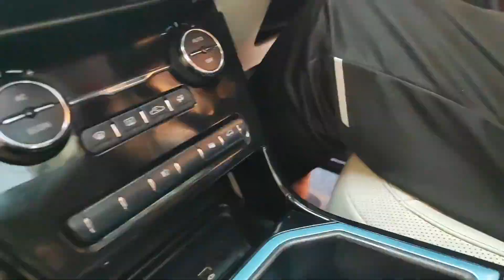How to Clean and Polish Car Interiors at home | Tata Nexon EV XZ+ LUX | 3M Car Care Kit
How to Clean and Polish Car Interiors at home.

This video will show you how you can easily clean and polish your car interiors at home.

Using simple products available online.

Queries in upcoming videos:

- What Products to use
- How to clean the interiors

1. All I Am - Dyalla
2. Contrast - Anno Domini Beats

GEAR USED:
Wavex Car and Bike Wash Sponge 2Pcs

ShineXPro Microfiber Car Cleaning Cloth - OG Soft 500 GSM Extra Large (35x75 cm) Microfiber Cloth for Car and Bike - Suede Edging for Scratchless Drying and Detailing (Pack of 2)

Hemsett Car Kick Mats Back Seat Organizer Protector for Kids - Durable and Multi Usage Car Accessories with Four Mesh Pocket Organizer - Waterproof Car Back Seat Storage - 2 Pack (Black)

Formula 1 Mr.Leather 615163 Spray Cleaner and Conditioner (473 ml)

Car Vacuum Cleaner - BAZKU Portable & Corded High Power for Car Cleaning Car Accessories, DC 12V, 120W 5.5 KPA, Vacuum Cleaner for Home Wet and Dry Car Vacuum Cleaner Multipurpose Vacuum Cleaner for Car Cleaning(3-P silver vacuum)

3M Large Car Care Kit | Car Shampoo | Tyre Dresser | Dashboard Dresser | Liquid Wax | Microfiber Cloth ( All in One )